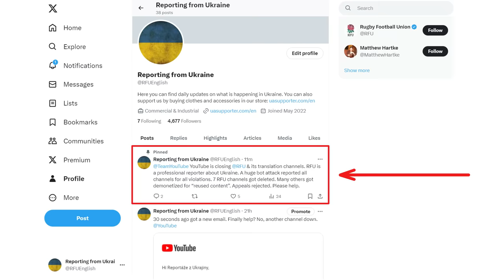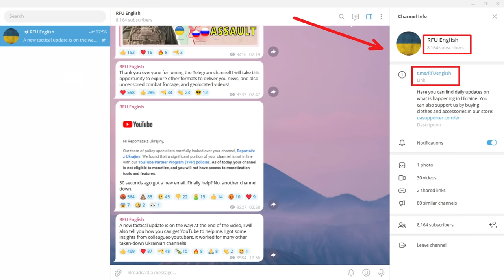18 Apr: Revolt! Russians REFUSE UNHINGED COMMANDER’S ORDERS & DESERT EN MASSE. | War in Ukraine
I am Ukrainian. My country has been invaded by Russia. In this video, I will tell you what happened on the seven-hundred-eighty-fifth day of the war.

Day 785: Apr 18

Today, there are a lot of updates from the Avdiivka direction.

Here, Russians have advanced through the fields behind Avdiivka and are attempting to cross the Durna River and break through the next Ukrainian line of defense.

As you remember from the previous report, after the Russians took control over the settlements in the fields, they tried to cross the river in as many places as possible. Most of these crossings are situated around the Ukrainian settlement of Semenivka. This makes Semenivka a natural target for Russian forces. Ukrainian and Russian soldiers in the area both state that Russians are actively trying to breach the Ukrainian defense here and establish a bridgehead in the settlement.

Ukrainian Commander-in-Chief Oleksandr Syrski recently stated that Ukrainian forces had completely rotated their elements, which had already been fighting in the direction of Avdiivka for over two years. This allows the Ukrainian formations to recuperate and recover their losses so they can be ready to fight another day. In contrast, the newly arrived Ukrainian brigades are well-rested and ready to defend against the Russian attacks.

A Russian military blogger claimed that Russian forces are trying to take control of the Ukrainian lines of communication in Semenivka. This is not surprising, as the Ukrainian defenses behind the river are supported by a good road network, which significantly improves Ukrainian logistics. This allows not only easier transportation of ammunition, wounded, and reinforcements to and from the front but also makes counterattacks easier and more effective for the Ukrainian defenders. Russians, however, stay severely limited in their attack vectors, as they are limited by the suitable crossing points over the river.

In preparation for their attacks, Russians are concentrating their forces in the newly occupied settlement of Orlivka.

To prevent this build-up of forces, Ukrainians use two different tactics. Firstly, drone operators use FPV-kamikaze drones, together with artillery crews, to monitor and destroy observed Russian movements and positions in the settlement. Ukrainians have released over a dozen geolocated combat videos showcasing such attacks on Russian infantry, vehicles, and hideouts.

Secondly, Ukrainians perform surprise counterattacks on the settlement, ambushing Russian infantry who feel they are purely on the offensive. The well-known third assault brigade released geolocated combat footage, showing how they quickly set up and executed such an attack. As a result, they destroyed the Russian position and managed to pull back to safety before other Russian forces could react.

Despite these efforts, a Ukrainian officer active in the area stated that Russian forces seem to be able to at least partially replace and reinforce these lost detachments. Russians likely use the old Avdiivka chemical plant as a transit point from where they can quickly reinforce their positions closer to the frontline. The Avdiivka chemical plant gave Ukrainians a significant defensive advantage during the battle for Avdiivka. The solid industrial construction and the many rooms and basements provide excellent cover against artillery fire and drones. Russians seemingly use these features in the same way as a forward operating base for their offensive operations to the North and East.

Ukrainian soldiers active in the area stated that Russians were actively shelling their positions with 120-millimeter mortar shells in preparation for the Russian attack.

At the same time, Russians had also concentrated enough forces in Orlivka to launch several attacks over the river. Russian military bloggers claim that these attacks were successful. They state that Russian forces consolidated positions on the western river bank and entered the first buildings of Semenivka from the South. Other Russian military bloggers were more skeptical and stated that while Russians had entered Semenivka, Ukrainians were actively launching counterattacks on their positions.

Ukrainian forces, however, later released geolocated combat footage of multiple waves of Russian attacks. The first wave consisted of 6 armored vehicles and numerous infantry. The Russian armor first rushed through the fields and over the crossing as fast as possible in an attempt to avoid the Ukrainian artillery fire. This did not work out well for two of them, as Ukrainians destroyed one armored vehicle with artillery fire while disabling another one with a drone. The remaining Russian armor then quickly dropped off their infantry in the Southern part of the settlement and continued their advance...